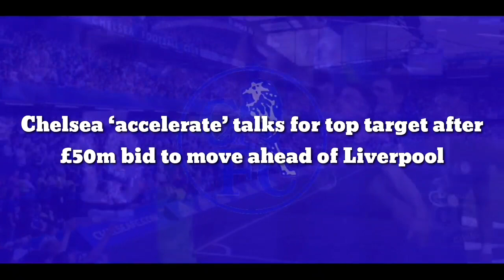BID ACCEPTED: Chelsea ‘accelerate’ talks for top target after £50m bid to move ahead of Liverpool